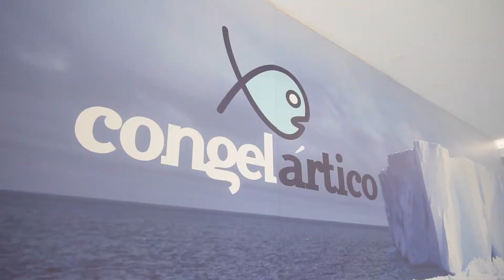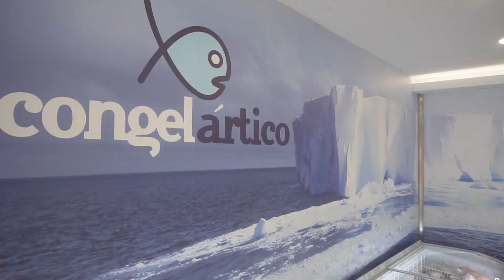VIANA NOIVOS 2019 | CANAL VIANA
Decorreu este fim de semana no Centro Cultural de Viana do Castelo a 14ªedição do Viana Noivos, uma feira que conta com a presença de diversas empresas que apresentam propostas variadas para casamento.

Foi ainda apresentado o “Noivos 100% Alto Minho”, um projeto da estilista Isabel Lima em parceria com a CEVAL.